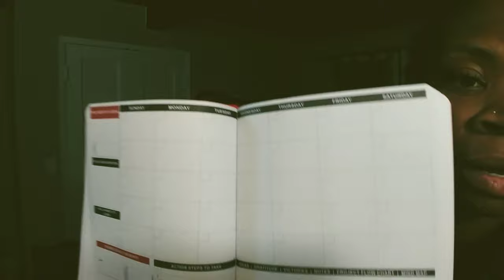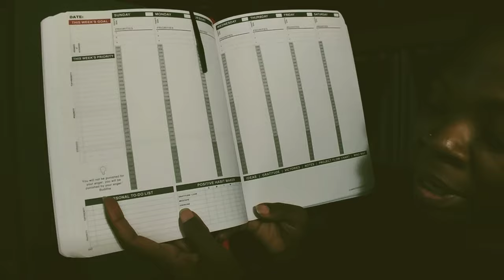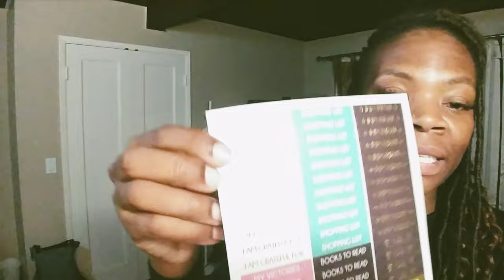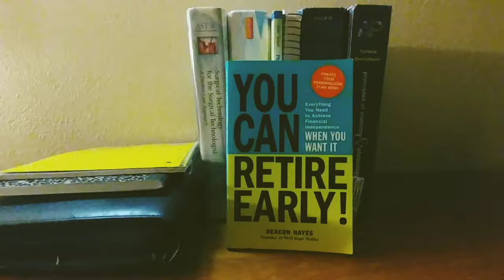Certified Surgical Tech Keioffa | Traveling Surgical Technologist Experience | Single Mom Life